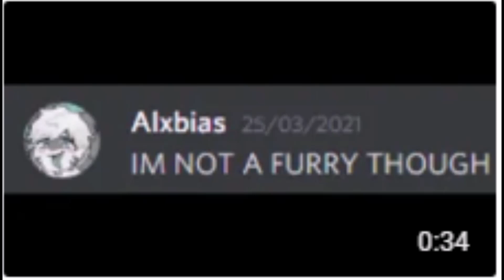please subscribe!!11!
PLEASEEEEEEEEEE DREAM IS DOING IT SO MAYBE IT'LL WORK IF I DO IT??!?!? MM YES CAVEMAN BRAIN GO OOGA BOOGA